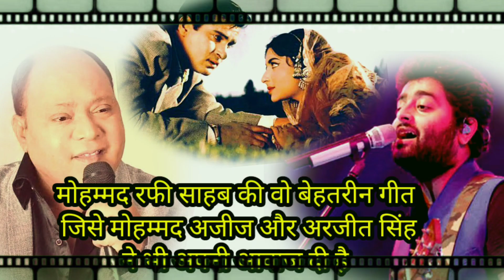मोहम्मद रफी साहब की वो बेहतरीन गीत जिसे मोहम्मद अजीज और अरजीत सिंह ने भी अपनी आवाज दी है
मोहम्मद रफी साहब की वो बेहतरीन गीत
 जिसे मोहम्मद अजीज और अरजीत सिंह
 ने भी अपनी आवाज दी है

mohd aziz vs arjit singh song

mohammed aziz vs arjit singh song

junglee 1962
song-ahsan tera hoga mujh par